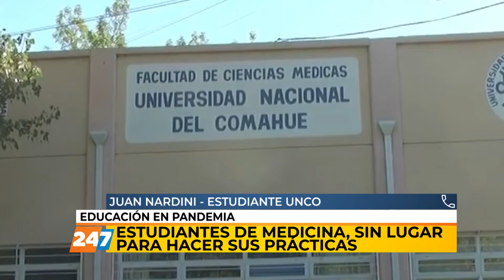NC | ESTUDIANTES DE MEDICINA SIN LUGAR PARA SUS PRACTICAS | NARDINI | 25/08/21